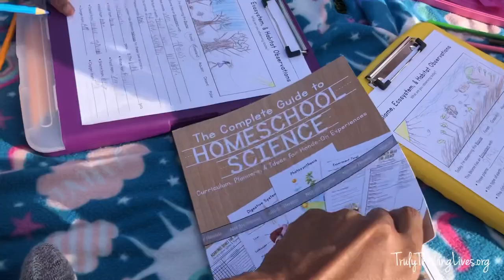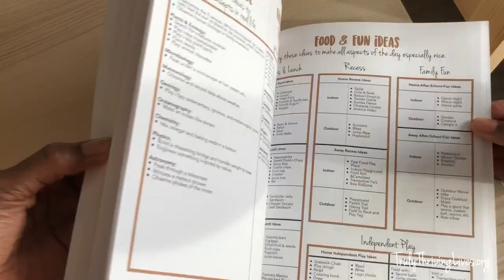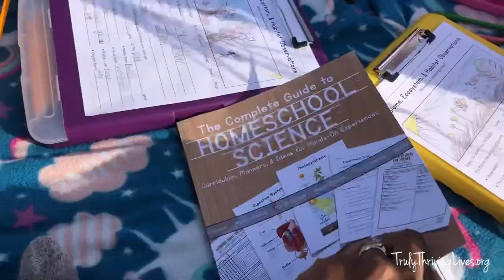Why & How we Homeschool Differently • Hands On • Experiential Learning • Truly Thriving Lives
We homeschool by taking time to explore and experience their academic subjects and concepts. Our goal for homeschooling is to give them a well-rounded eduction, one that’s more hand-on and child-led than the school system can provide, and full of impactful experiences. So I put together academic guidebooks with resources to help keep us on track while we enjoy homeschool freedom.